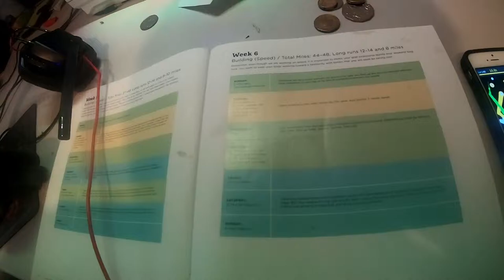My 100KM Journey : Week 6 Day3 - Rest day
Wishing everyone all the best no matter what they're going through, please let me know if you don't like this video up and I'll remove it.

Stay safe and stay strong, thinking of you all.